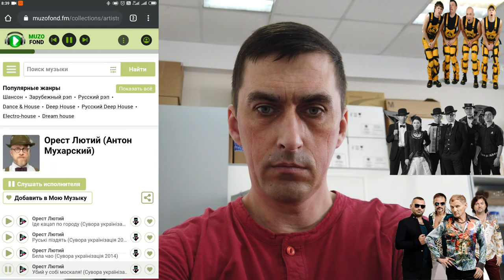Качаю музыку на флешку ?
мой vlog
Как скачивать музыку на флешку?Как перенести данные на флешку?
Итак, начинаем работать с флешкой. Открываете через кнопку «Пуск» папку «Компьютер» (или «Мой компьютер»). И тогда вы сами увидите, с каким обозначением появится в этой папке «Съёмный диск». С появлением съёмного диска в папке «Компьютер», на панели задач (в нижней части экрана), появится значок съёмного диска. Позднее, этот значок может занять место в «Зоне отображения скрытых значков». Это нам понадобится для безопасного извлечения флешки, после окончания намеченных работ.

Открываете флешку двойным щелчком, либо правой клавишей мышки и выбираете «Открыть».
В отдельном окне открываете папку с файлом который собираетесь перенести на флешку (или наоборот с флешки в папку).
Щёлкаете по файлу, который надо переносить, правой клавишей мышки и выбираете из контекстного меню «Копировать».
Переходите в папку куда переносите файл, щёлкаете правой клавишей мышки по белому полю окна и выбираете из контекстного меню «Вставить».
Для безопасного извлечения флешки – щёлкните по значку флешки на панели задач. Или в «Зоне отображения скрытых значков». Нажмите на кнопку «Извлечь». Через короткое время появится подтверждение, что вы можете извлекать флешку из разъёма. И всё. Можете вытаскивать флешку.